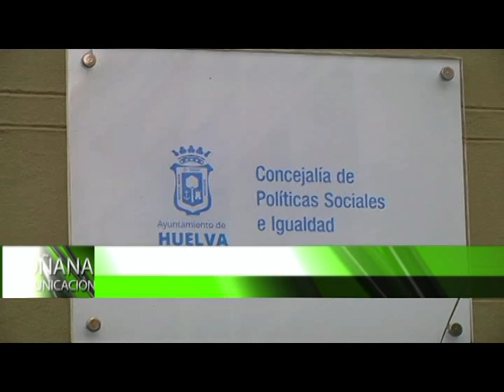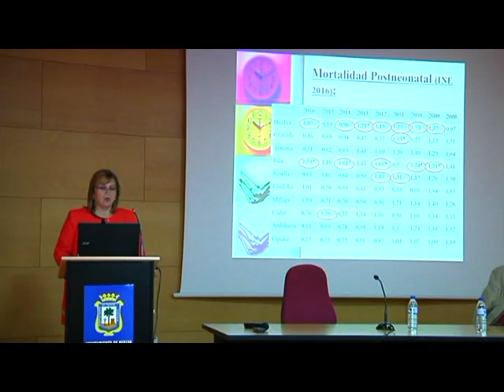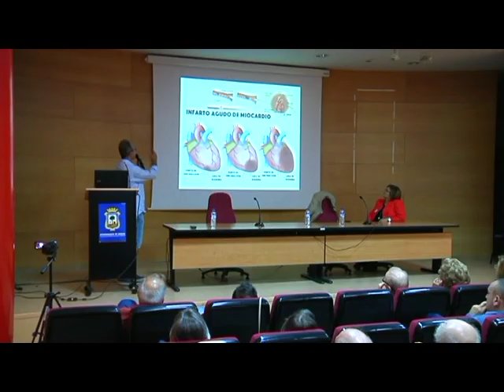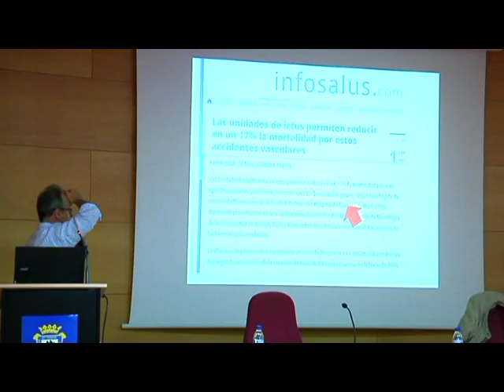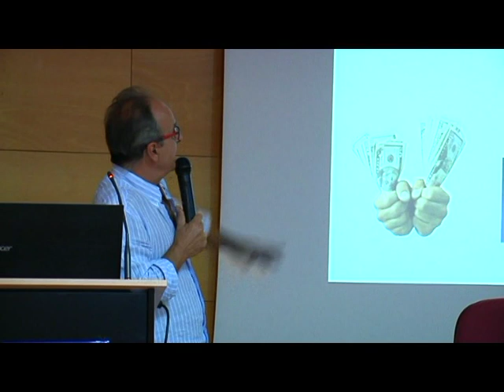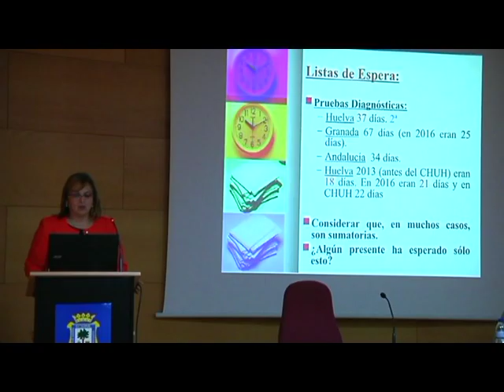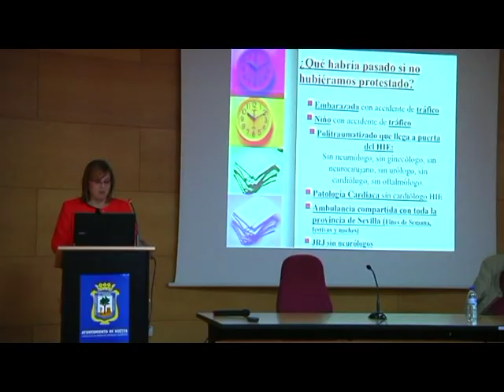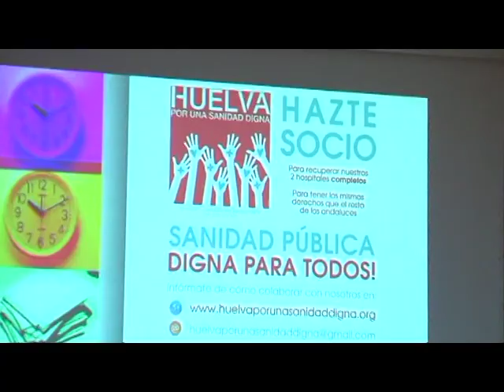CHARLA HUELVA POR UNA SANIDAD DIGNA 20-11-2017